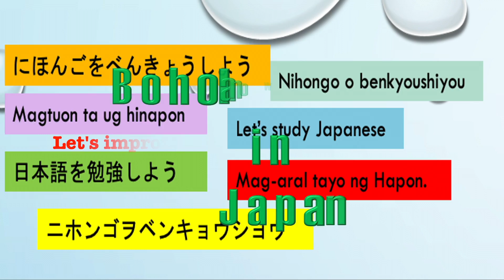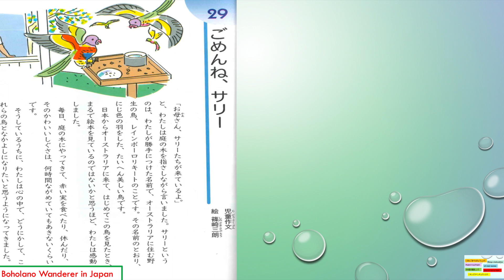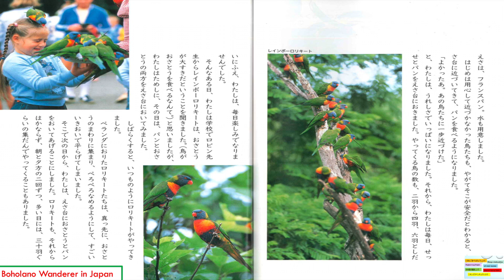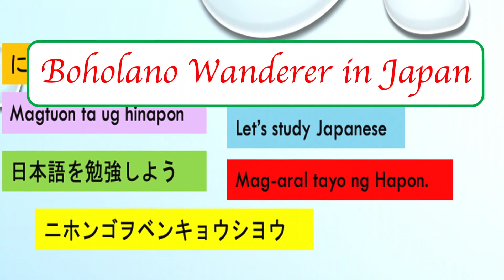Japanese Reading Practice: ごめんね、サリー